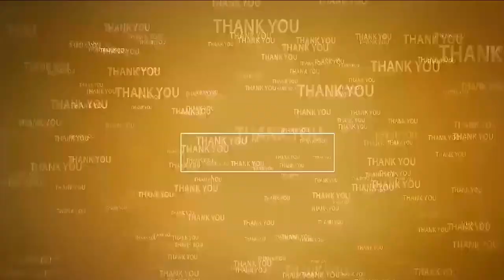ఇక‌నైనా బుద్ధి తెచ్చుకో...జ‌గ‌న్‌ | Balakrishna Fans dharna | Chandrababu Arrest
- స‌భ్య‌త సంస్కారాం లేని నువ్వా విమ‌ర్శించేది
- జ‌గ‌న్‌, రోజాల‌పై బాల‌కృష్ణ ఫ్యాన్స్ ఫైర్‌
- అంబేద్క‌ర్ చిత్ర ప‌టం ఎదుట నిర‌స‌న దీక్ష‌